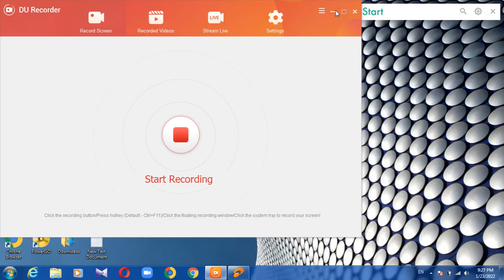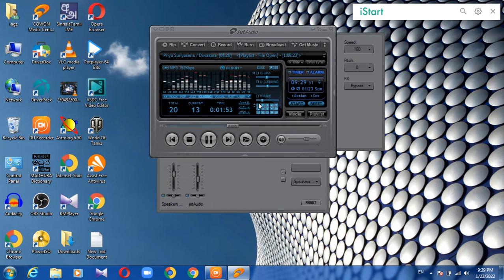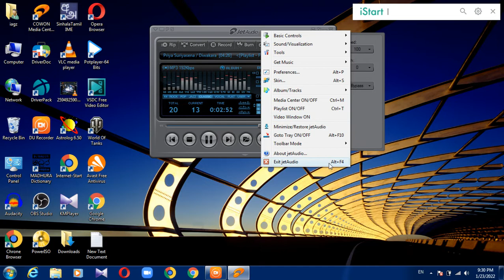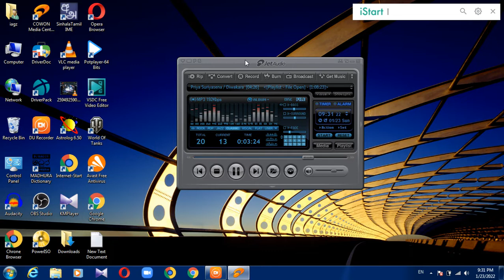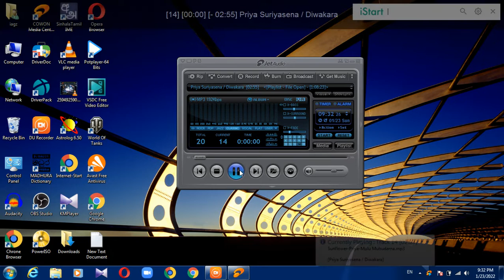jet audio player windows 7 sound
jet audio player how is sound is a best sound

Note: If you like audio then leave song name in comment I'll make song BASS BOOSTED so keep connected